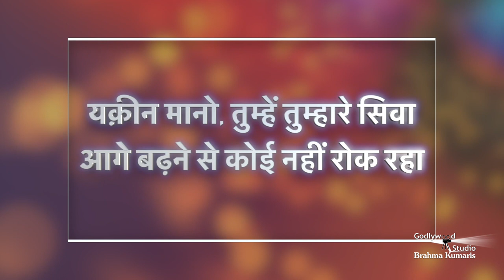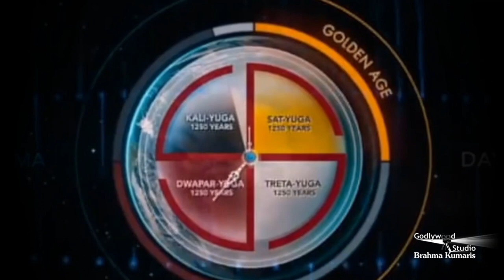बड़े दिन की शुरुआत करें इस सुन्दर तोहफे के साथ - Sabrang Ep. 71 | Morning Show From Peace News